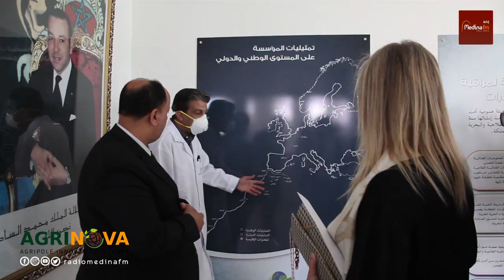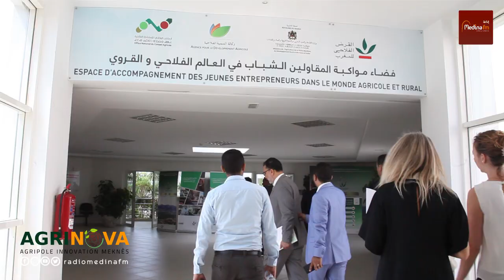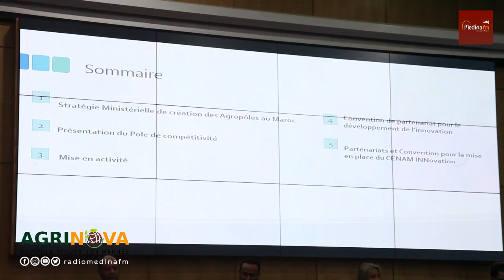Agrinova تفتتح الأيام الدراسية حول مجالات الإهتمام المشترك بين جهة فاس مكناس و جهة Occitanie بفرنسا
مدينة إف إم | Agrinova تفتتح الأيام الدراسية حول مجالات الإهتمام المشترك بين جهة فاس مكناس و جهة Occitanie بفرنسا